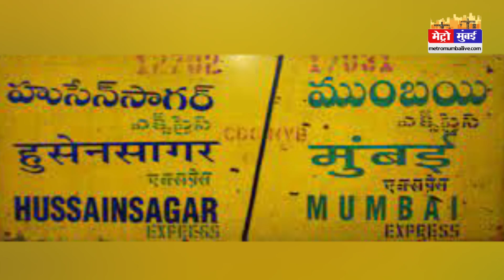मुंबई में लगातार बढ़ रही है किडनैपिंग की घटना, पुलिस कमिश्नर ने बचाई बच्ची की जान | Metro Mumbai